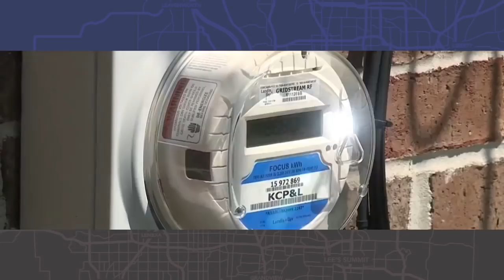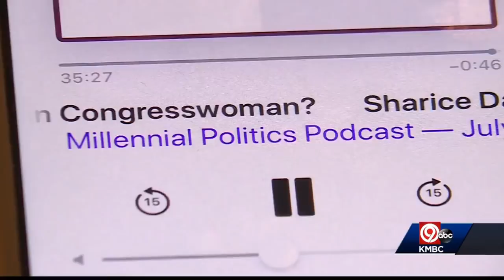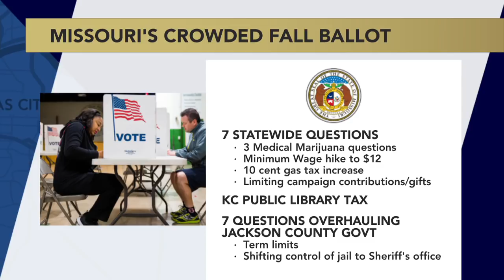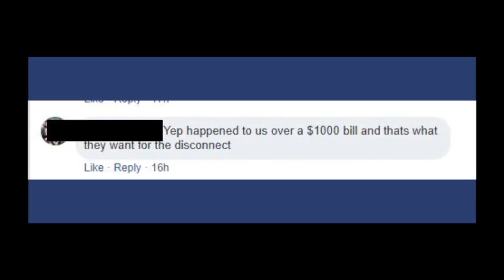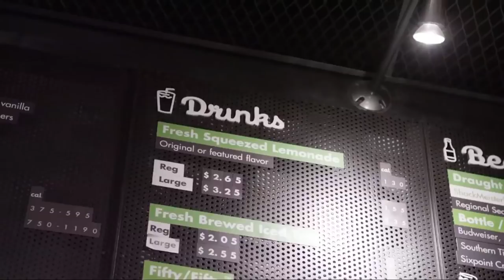Kansas City Week in Review - August 31, 2018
Nick Haines, Steve Kraske, Caroline Sweeney, Steven Dial and Dave Helling discuss political endorsements in Kansas races & the impact for those who support candidates outside party lines, the impact of comments about abolishing ICE for the Sharice Davids campaign, ballot issues in Kansas, Missouri & KCMO, pedestrian restrictions to reduce panhandling, KCPL billing disputes & selling Sprint Campus.